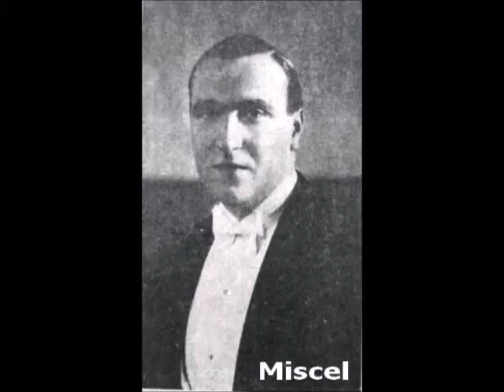Miscel - Nel paese de l'amore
MISCEL - NEL PAESE DE L'AMORE; Vittorio Mascheroni - Guido Di Napoli; 1927; Columbia D 5765.

Fratello di Aurelio Cimato, anch'egli cantante con il nome d'arte di Gabrè, fu molto in voga negli anni venti e trenta.
Le sue canzoni erano praticamente tutte quelle dell'epoca spesso cantate per altre etichette discografiche anche da Crivel, Daniele Serra, Fernando Orlandis oltre che dal fratello Gabrè.

Incise dunque molti dischi per la Columbia prima di essere ingaggiato dalla statalizzata Durium che gli fece registrare molte delle proprie pubblicazioni realizzate per le colonie:  "I dischi dell'Impero".
Tali dischi erano persino strutturalmente innovativi in quanto realizzati su cartone proprio per essere più facilmente trasportabili oltre che probabilmente meno costosi.
Spesso contenevano due traccie, incise però su un unica facciata.
Venivano inizialmente realizzati a Londra con tecniche innovative per l'epoca.
Oggi risultano essere autentiche ghiottonerie per i collezionisti.

Tra le sue canzoni più conosciute:
Africanella
Regna la donna
Fischia la sirena

Narra la leggenda, che sia lui che il fratello osteggiati dalla famiglia, di  nobili origini romane, ad intraprendere la carriera artistica fuggirono di casa giovanissimi e che dopo la loro morte della quale non si conosce ne la località ove sarebbe avvenuta ne tantomeno la data, i loro corpi furono sepolti sotto false generalità per essere in seguito trafugati e tumulati nella tomba di famiglia.